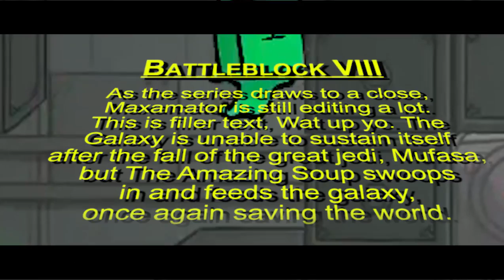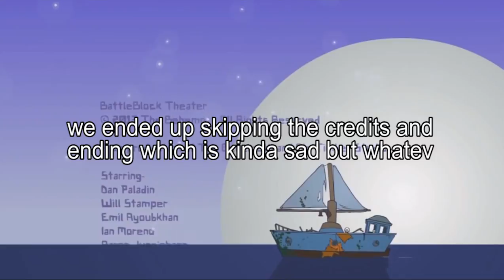Battleblock Theater #8 (Finale)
Songs:
[0:03] Hawaii Five-O - Theme Song [Full Version]
[5:39] Battleblock Theater - Buckle Your Pants

People in the vid:
Maxamator - Hmm whos Maxamator??